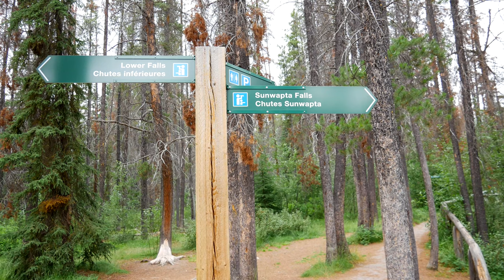CANADIAN ROCKIES ★ Jasper National Park - Episode 2 ||► 19 min 🇨🇦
►Recorded: Aug/2020, Alberta-Canada

Camera used for this video:
-Sony AX100
-Panasonic LUMIX GH5
-GoPro HERO9 Black
Audio License ID: 7MPRTFG
E. E. Pty Ltd (ABN 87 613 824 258)
Author :  MARiAN
License Date:  August 28th, 2020
This license certificate documents a license to use the items listed above

0:00 Trans-Canada Hwy
2:50 Bow Lake
3:34 Jasper
6:00 Athabasca Glacier
7:23 Sunwapta Falls
8:40 Athabasca Falls
9:50 Yellowhead Lake
11:05 Maligne Canyon
15:00 Maligne Lake